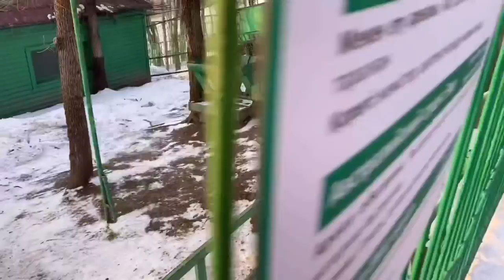Vlog Dani sa decom